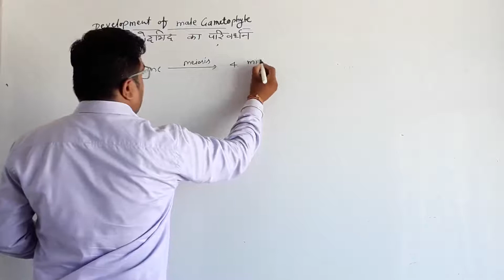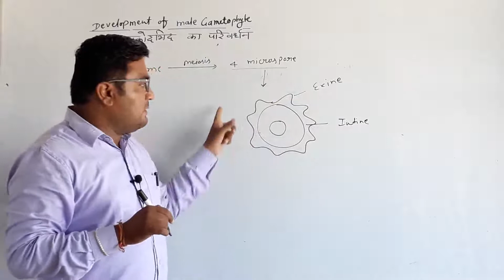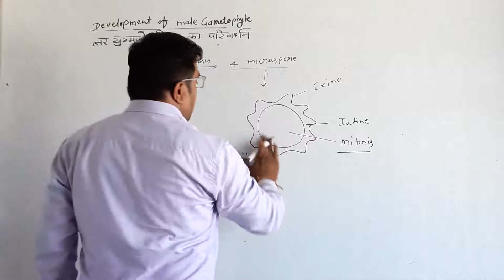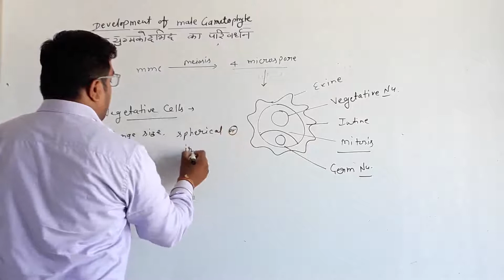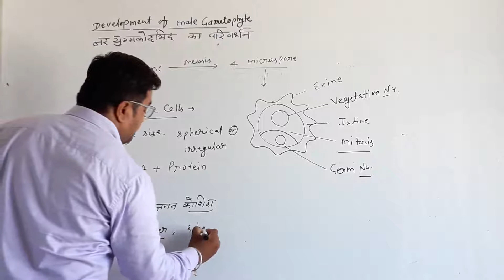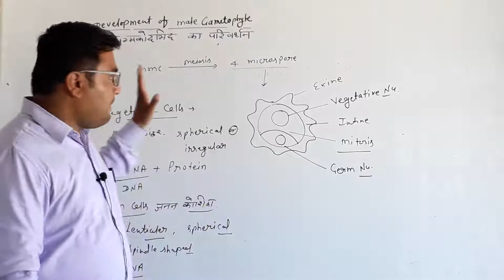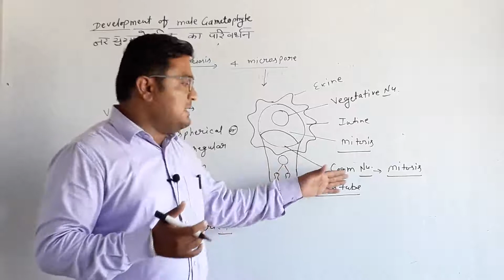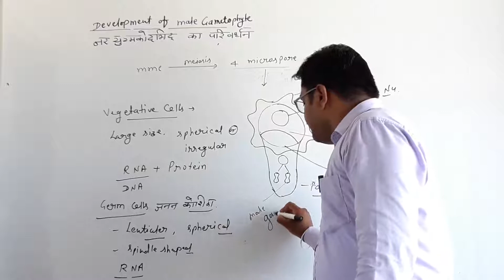9 Unit 1 Ch 2 Development Of Male Gametophyte & Formation Of Male Gamete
9  Unit 1 Ch 2 Development Of Male Gametophyte & Formation Of Male Gamete